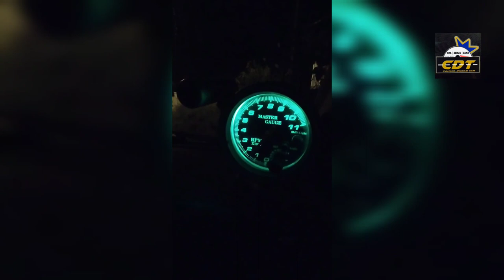RESEPI Y-15 LAJU | KATEGORI STANDARD MODIFIED